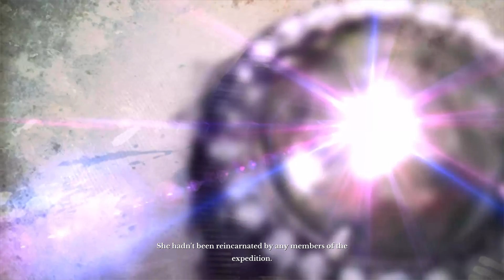Let's Play Archeage Closed Beta Hanari Demonologist Part 17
Archeage

ArcheAge is home to four major races: spiritual Nuians and secretive Elves share the western continent, while the nomadic Firran and cunning Harani inhabit lands to the east. Loose ties connect the neighboring races, but allegiances are fluid, forever complicated by the whims of pirate factions sailing, trading, and pillaging at will.

ArcheAge features over 100 Classes built from 10 Skillsets favored by the gods and heroes of the Great Expedition. Skillsets host a range of abilities, from Sorcery’s devastating spells to Songcraft’s soothing ballads. Each one levels up independently (as you gain experience with a Skillset, you will unlock its array of powers) and over time you can master them all.

After reaching level 10, you can combine any three Skillsets to make a unique Class. You can swap Skillsets in and out to change Classes as often as you like, with no predefined path to follow. Experiment and discover Classes to fit any situation, and all with the same character!

Player-Driven Economy

Gatherers, crafters, and traders: You are the engine that drives ArcheAge, and its economy is yours to control. Master diverse skills to craft goods and homes, galleons and castles. Transport and trade materials across the realm, braving danger and piracy to support your allies in wars that will change the fate of the world.

World-changing PvP

The Land of Origin offers immense wealth to those with the will to claim it. Assemble allies and build an empire to span continents. Sabotage your enemies’ trade and lay waste to their armies in the field. Rally your forces and craft massive siege engines that will carry you into the heart of rivals’ power ? and help you rip it away.

Naval Combat on the High Seas

A vast, uncharted ocean separates the old continents, its churning waters ruled by chaos and gold. Amass fame and fortune by securing trade routes and controlling their flow of resources. Riches await whether you lead fleets against enemy armadas or ply the waters as a pirate for hire ? just beware what lies beneath!

PSN: Vlodril
Steam: Vlodril
Twittter: Vlodril